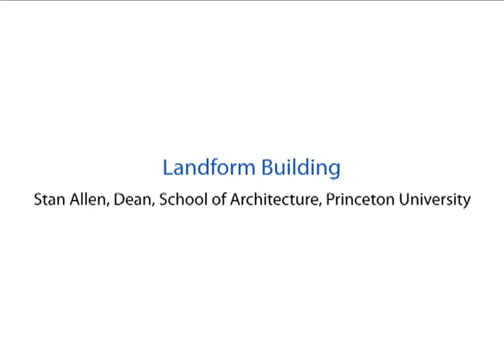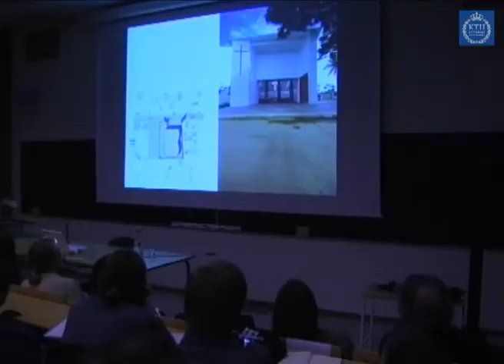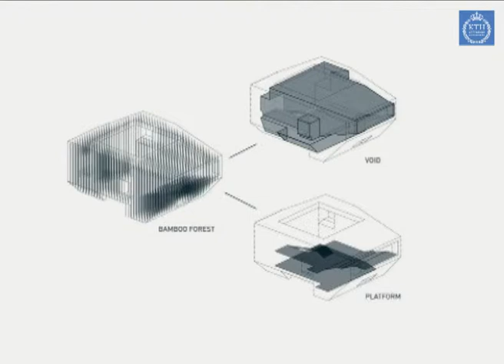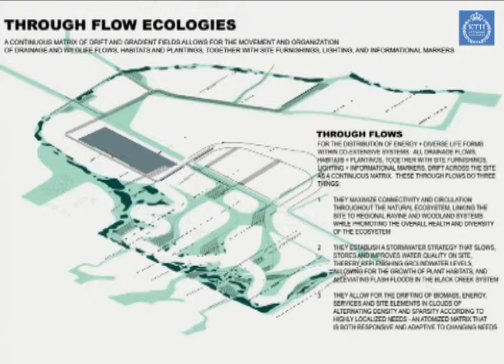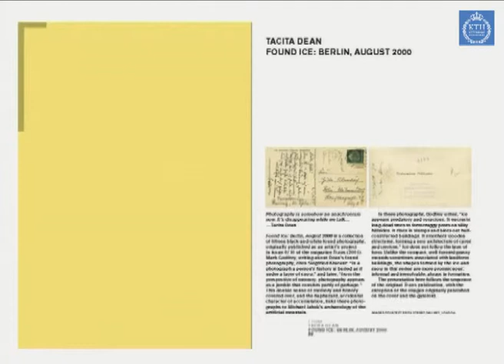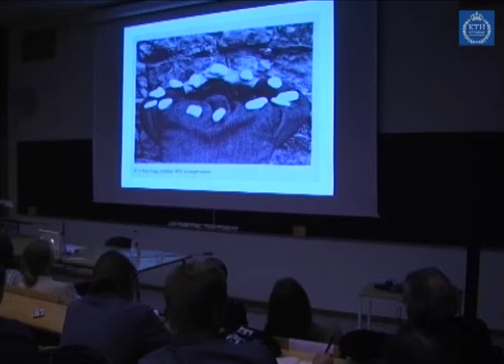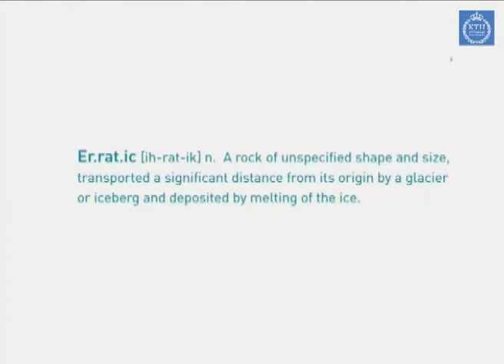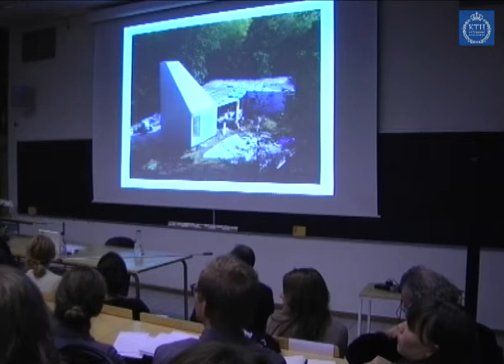Landform Buildning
Stan Allen